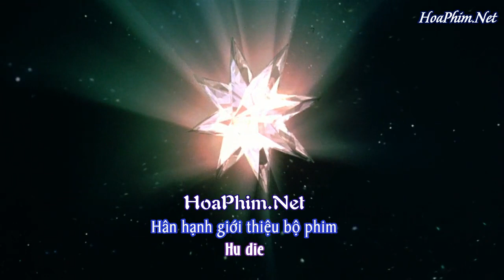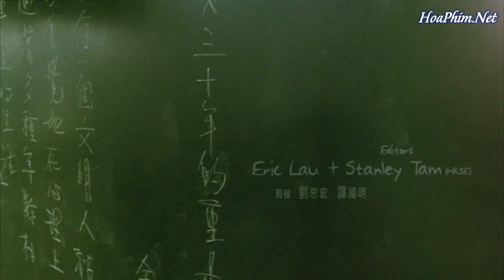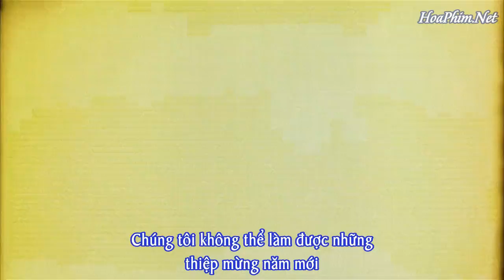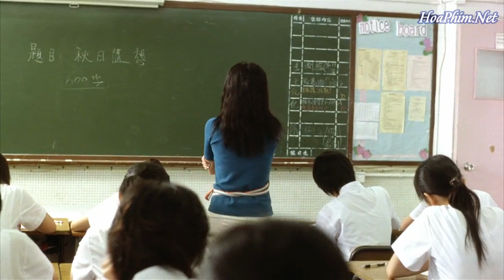Hu die 2004 001